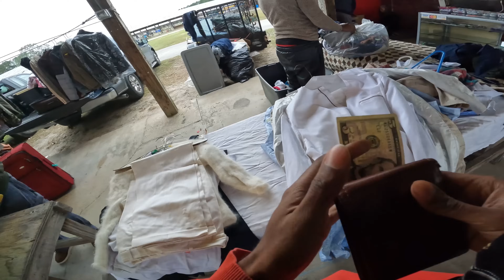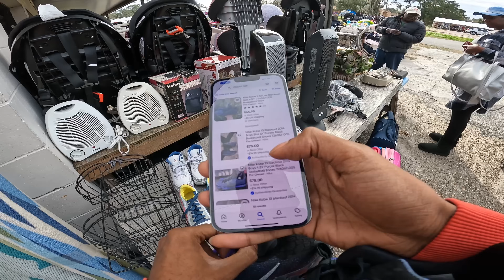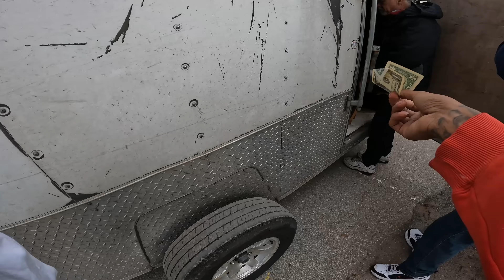A Disney Miracle At The Flea Market!